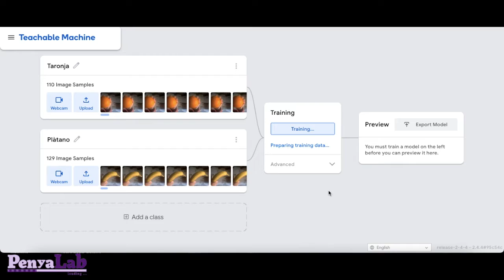TEACHABLE MACHINE - Entrenar el model